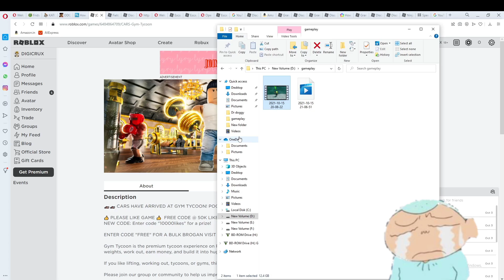Shinchan Masao Bow Kazama and Nobita open Gym 💪Ni Roblox Gym tycoon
Shinchan Masao Bow Kazama Nobita | Escape Evil Dentist Hospital  | NI ROBLOX

@Dk Dost  @Game Definition  @Techno Gamerz  @Dk Dost 2.0 @Frostbite Gaming @Tyro Gaming @GREEN GAMING 2.0